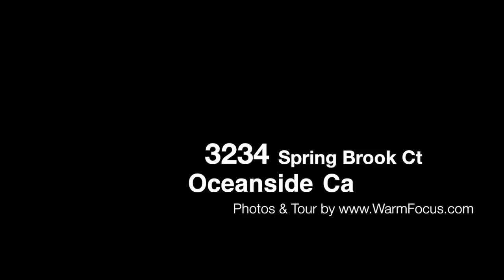3234 Spring Brook Ct, Oceanside, CA